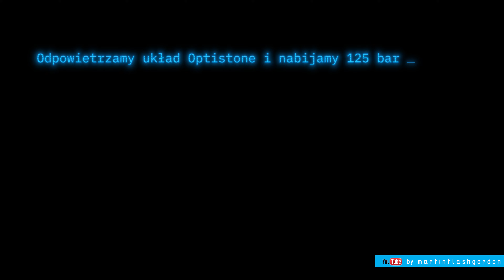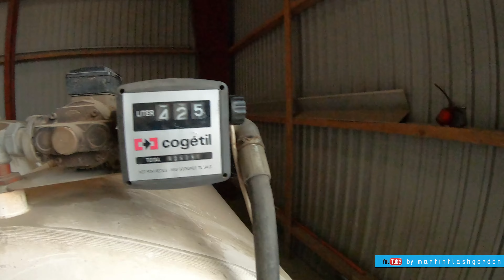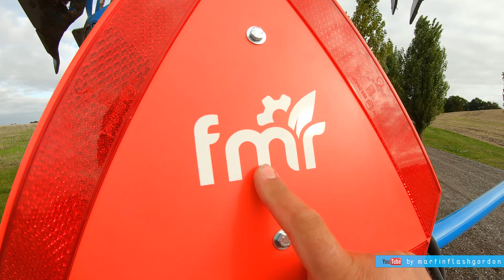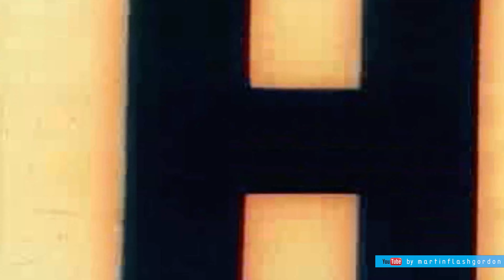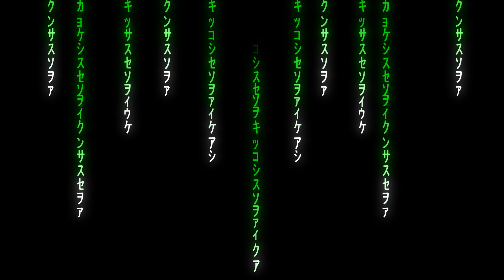Praca na farmie w Danii #249 cz. 1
Praca na farmie w Danii / Work on the farm in Denmark
sezon 4,
odcinek/episode #249 cz. 1
Orka
Plowing
MFG